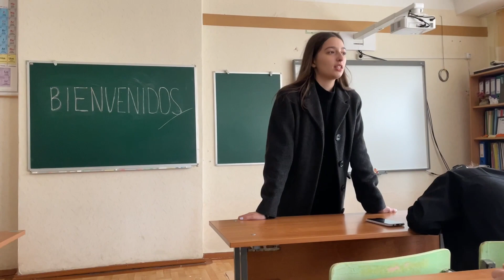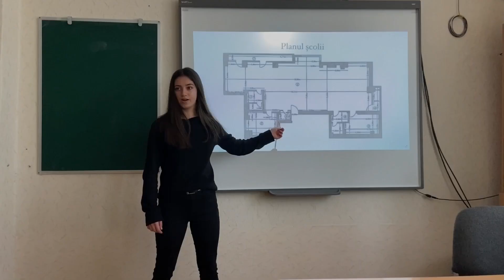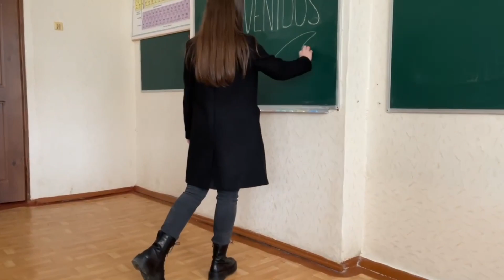Balul Bobocilor clasa X F 2021 L T ''C STERE''